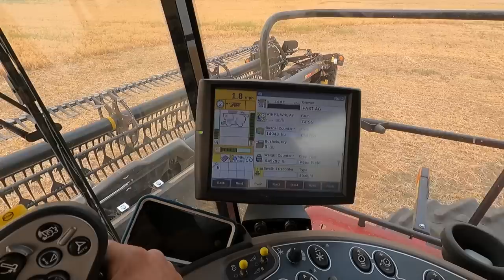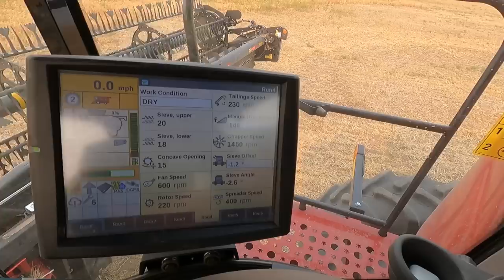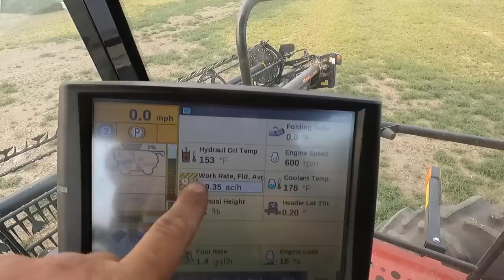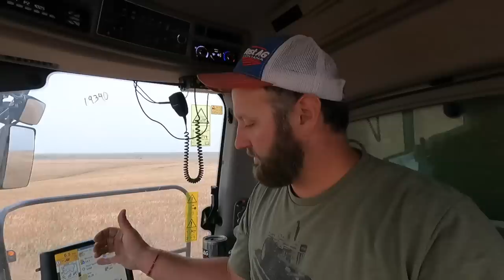The Best Wheat All Year! (Harvest #9 of 2021)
The final push brings a close to harvest 2021, other than some green sloughs and hemp harvest, but those will be coming soon with the drought.

***FAST AG APPAREL (as well as MN Millennial Farmer, Welker Farms, Larson Farms, Beaver Vineyards, Sonne Farms, Brian's Farming Videos, and so many more):

***Tony's Amazon Gear: